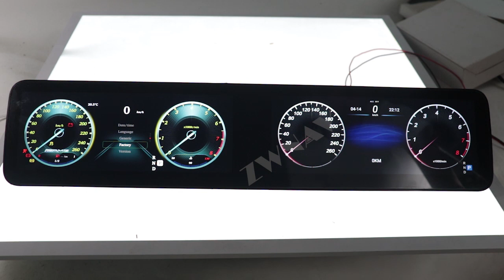ZWNAV For Mercedes-Benz S-class W221 radio with LCD Speedometer Digital Cluster Pannel